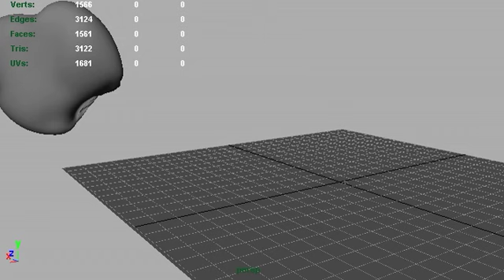Bag-o-Ninja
Ninja in a bag.